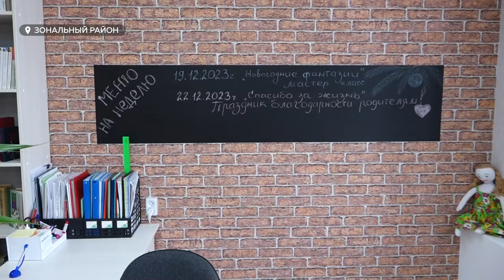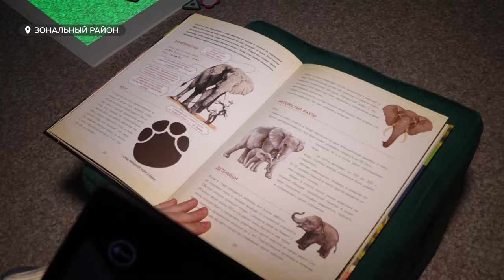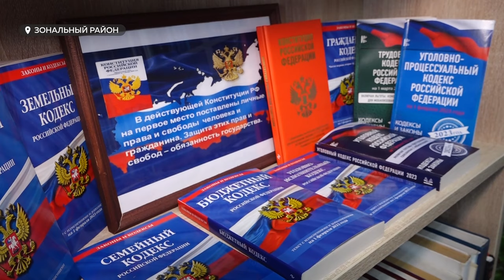В Зональном районе состоялось открытие модернизированной библиотеки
Модернизированная библиотека получила статус модельной. Теперь из районного села можно получить доступ к федеральным фондам. Помимо библиотеки в районе обновили Дом культуры и Краеведческий музей.